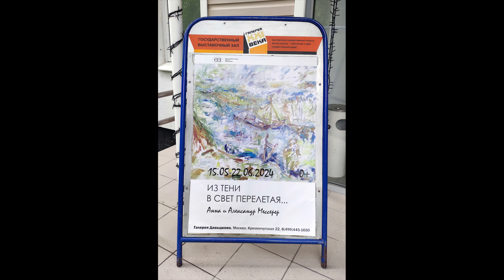Анна и Александр Мессерер. «Из тени в свет перелетая…». Галерея XXI века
15 мая - 22 июня 2024

«Из тени в свет перелетая,
Она сама и тень, и свет,
Где родилась она такая,
Почти лишенная примет?» …
А.А. Тарковский

Анна и Александр. Два художника, две личности – похожих и не похожих друг на друга. Оба – коренные москвичи, но уже около 20 лет живут на два любимых загородных дома – в Переделкино, лишь недавно ставшее частью Москвы, и в Ферапонтово Вологодской области.

В своём гостеприимном доме в городке писателей Переделкино Мессереры открыли художественную галерею «Сад» и детскую студию, в которой сами преподают. Опыт общения с детьми у супругов большой, ведь Анна и Александр не только художники и педагоги, но и многодетные родители. А Ферапонтово для семьи – один из огромных источников вдохновения. Монастырь, фрески Дионисия - это то, о чём весь год можно мечтать, и каждый раз испытывать благодарность и счастье, приезжая вновь. Фрески переходят в природу, природа во фрески. Оба места чрезвычайно важны для творчества авторов. Только там создаётся ощущение, что ты не отдельно от природы, а вместе с ней, внутри неё.

Анну и Александра Мессерер объединяет любовь к поэзии и потрясающее чувство цвета и света в живописи. Цвет на холстах авторов, как изысканная драгоценность, а воздух будто вибрирует, то становится светлым и прозрачным, то сгущается до темноты.

В экспозиции будут представлены живопись и графика художников.

Возрастной ценз: 0+
Кураторы
Алена Борщаговская
Художники
Анна и Александр Мессерер
Галерея
Давыдково
ул. Кременчугская, д.22
м. «Славянский бульвар»
м. «Давыдково»

Время работы галереи:
вт-вс 11:00-20:00